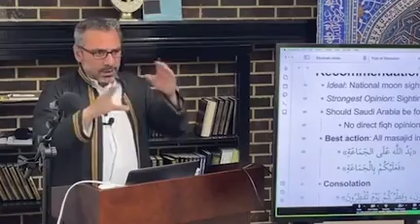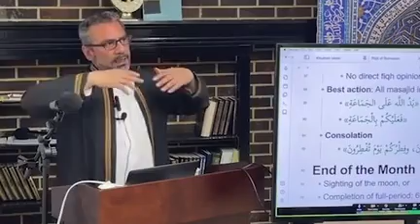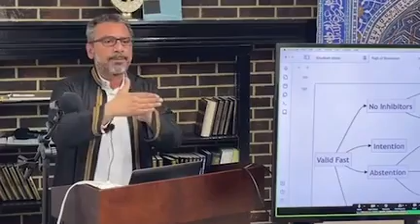Zad Ramadan Part 3 | Fiqh of Ramadan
How to Fast Ramadan Part A | Ust. @AdnanMukhtar

00:00 Ramadan in the Quran
07:30 Start of Ramadan / Moonsighting
16:44 Those who are obligated to fast
23:13 Temporarily excused from fasting
31:34 Exempted from fasting
35:43 Proper way to fast
43:13 Abstention from bodily desires
49:00 Time of Fajr prayer
57:42 Time of imsak